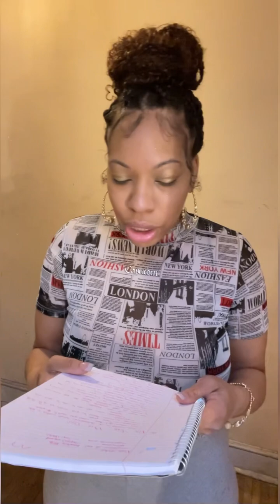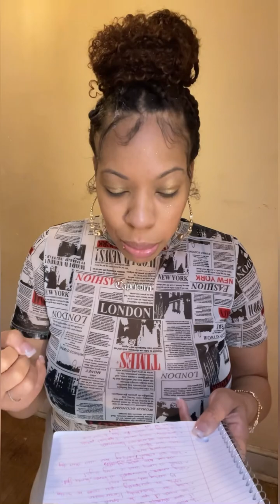Put your phone down📵: Eiminate distractions